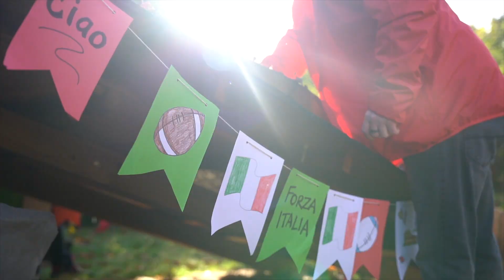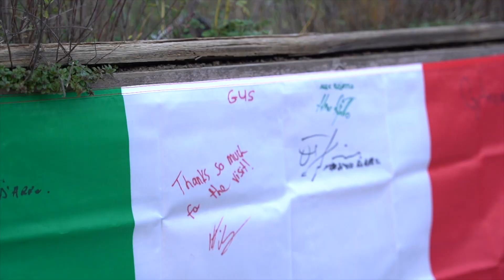From Italy to Newton! Italy Rugby League stars visit accessible community garden!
A team of Community Integrated Care Rugby League World Cup 2021 Inclusive Volunteers were delighted to say ‘Benvenuto’ and welcome the Italy National Men’s team to the accessible community garden at Newton Community Hospital.